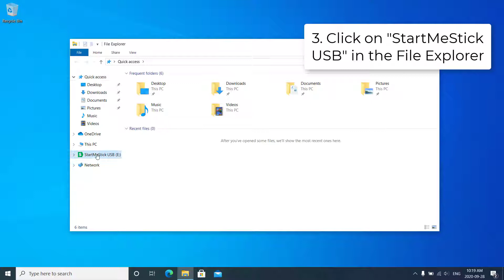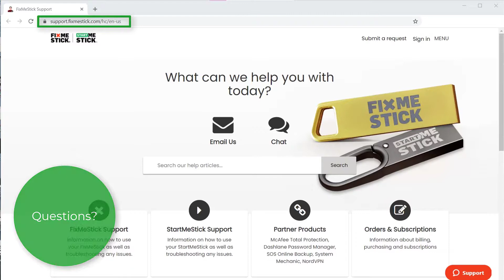StartMeStick: How to Get Started on a Windows PC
In this video, we will be showing you how to start the StartMeStick on a Windows PC. Get ready to breathe a new life into your old computer and browse the web safely!

Have a question about the StartMeStick? Our Canadian customer support team is proud to provide a phenomenally-high level of customer service (We're nice, eh).